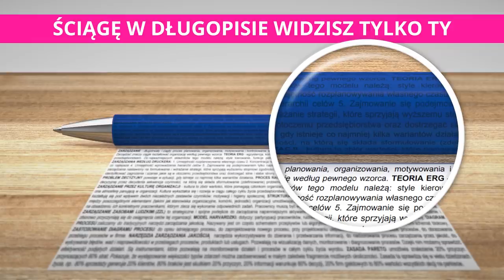JAK STEROWAĆ RAKIETNICĄ I GRANATNIKIEM W FORTNITE?! & ( SHOTY FORTNITE )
💪 Jeżeli to czytasz wiedz, że Cię szanuję możesz napisać w komentarzu "kosmita" a na 99,99% przypnę ci serduszko. 💗

FORTNITE POLSKA:
- TeamSpeak: TS-FORTNITE.PL